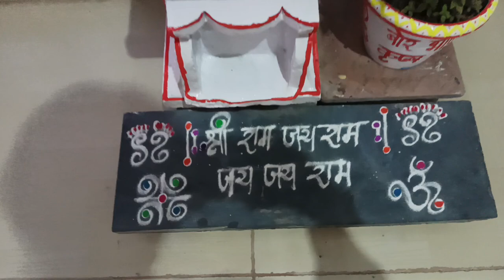आमच्या घरचे तुळशिचे लग्न। तुलसी विवाह special vlog 2024###